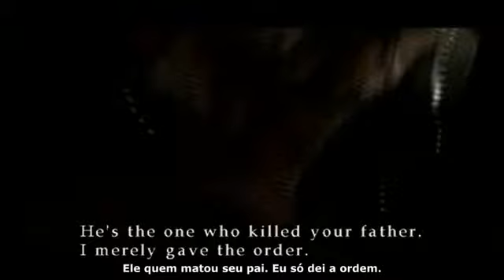Silent Hill 3 PC Part 9 PTBR - Missionary Boss Battle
Silent Hill 3 Part 9 Jogado, Traduzido e Sincronizado por Hyuuga Neji-sama.

Esse vídeo tem apenas 57 falas. HAUHAUHAUAHUAAHUAHUAH

Demorei um tempão pra sincronizar esse troço.

Não sei pq eu parei naquela parte no final ¬¬ Pensei q era pra la q tinha q ir UAHUAHAHAUHAHUA